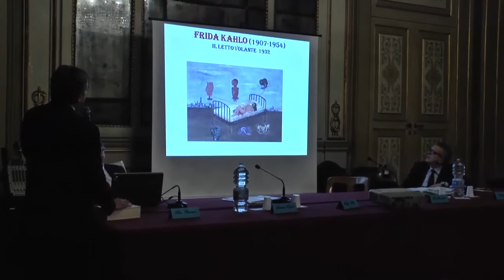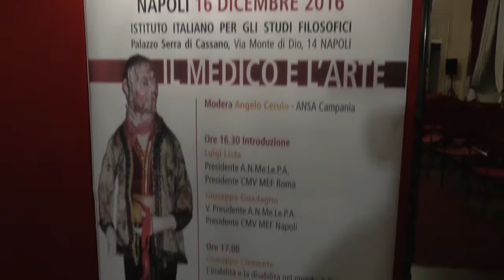Confronto su medicina ed arte a Napoli